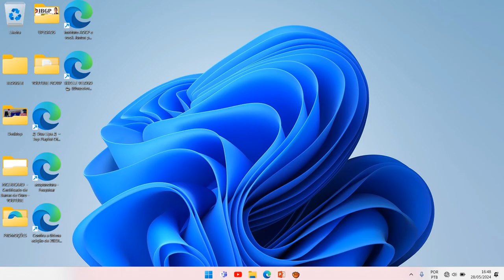PROMOÇÃO VEJA E VANISH TÁ JUNTO, TÁ PAGO | PROMOÇÃO VEJA E VANISH 2024 | Sacar brinde R$ 700,00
Como sacar o valor do Incenticard cartão virtual | Incenticard cartão virtual | Cartão Pré-Pago Virtual | Vale-Brinde | Função saque e transferência bloqueados | Assemelhado a Vale-Brinde
 | MODALIDADE DA PROMOÇÃO  | Cartão virtual com a função saque bloqueada e uso exclusivo para compras online | COMO SACAR O SALDO DO CARTÃO VIRTUAL | Como Fazer Pix Com Cartão De Crédito Virtual

O que é o cartão Incenticard?
O INCENTICARD é um cartão pré-pago físico ou virtual, protegido com senha, recarregável* (função habilitada em condições negociadas e disponível apenas ao contratante) e aceito em mais de 2 milhões de estabelecimentos em todo Brasil, como: restaurantes, supermercados, farmácias e em compras virtuais.

O que é Tarifa de inatividade?
Após 90 (noventa) dias de inatividade, ou seja, sem que haja qualquer movimentação (débito ou crédito), será debitada uma tarifa mensal de R$ 5,00 (cinco reais) do saldo. Se não houver saldo suficiente para o débito total da tarifa, será debitado o total do saldo disponível no cartão. O prazo de 90 (noventa) dias começa a contar a partir da data da última movimentação, sendo "zerado" essa contagem sempre que for realizada alguma operação no cartão.

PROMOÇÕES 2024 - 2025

- Promoção Veja e Vanish 2024 Tá Junto, Tá Pago :

* Para participar da 'Promoção Veja e Vanish 2024 Tá Junto, Tá Pago':

Compre R$ 20,00 em produtos participantes das marcas Veja e Vanish em uma mesma notinha fiscal válido, no período de 01/05/2024 a 30/06/2024. Participam da promoção todos os produtos das marcas Veja e Vanish. Concorra na hora a 360 cartões virtuais no valor de R$ 700,00 cada, além de 4 prêmios no valor de R$ 180.000,00 MIL cada.

* Quais serão os prêmios ofertados na promoção?
 Sorteios: 4 certificados de ouro, tendo como sugestão de compra o valor equivalente a 10 anos de supermercado, no valor de R$ 180.000,00 cada.
Prêmios instantâneo: serão entregues 360 cartões virtuais com a função saque bloqueada e uso exclusivo para compras online, no valor de R$ 700,00 cada.

* Qual é a data do sorteio da Loteria Federal?
Para a identificação do selecionado dos sorteios quinzenais, será considerado o sorteio da Loteria Federal dos seguintes dias:
• Sorteio 01- 18/05/2024
• Sorteio 02- 01/06/2024
• Sorteio 03- 15/06/2024
• Sorteio 04- 03/07/2024

- incenticard 403 ,
- incenticard o que é ,
- incenticard virtual ,
- cartão virtual incenticard ,
- 403 Forbidden ,
- Não foi possivel concluir o processo nesse momento, CODIGO(17) ,
- Undefined index: pan ,
- Call to undefined method stdClass::toArray() .